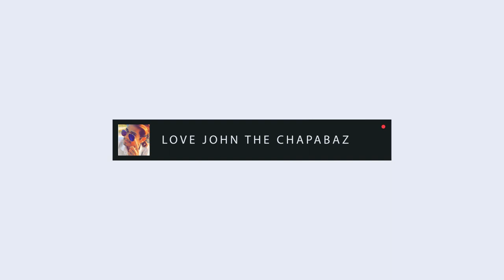Sesh Iccha (শেষ ইচ্ছা) Bangla Short Film-Virus family | Ashik Islam | Shawon Hossain| VF2020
'Hey People Here Is Our 1st Collaboration Video
 Youtube Channel, and Vondami loaded Youtube Channel
funnyvideo video peraltd shawon lovejohn newsong newvideo newfunnyvideo funnyvideo funnnys seshiccha banglashortfilm issashortfilm শেষ ইচ্ছা
'শেষ ইচ্ছা'' Bangla Short Film | virus family Present | Ashik Ahhammed |Lovejohn. powered by vondami loaded Youtube Channael.

CAST-
Lovejohn
Ashik Isalm

Scrip :

Virus family  Youtube Channel

Direction:

Ashiq Islam

Editing :

Ashiq Islam

 |Virus family  Team Member Contact Link|

Edit & produced by - Love john

And If you Have any objection about our content.